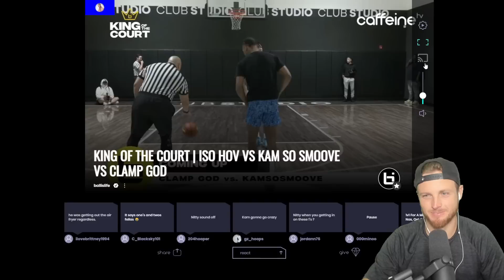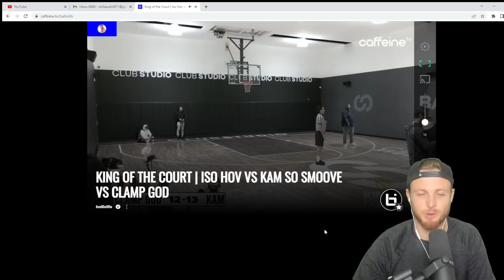Clamp God vs. KamSoSmoove 1v1 Was INTENSE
1v1 for $2500 Clamp vs. KamSoSmoove